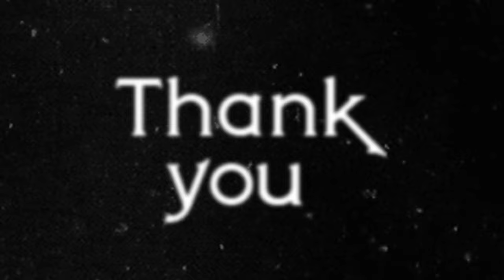Anarchism in 100 Seconds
From individual freedom to collective action, that's anarchism explained in 100 seconds. explore the ideas that shape anarchism and its impact on society. Attempting to explain the principles, history, and key concepts of this philosophical and political movement.